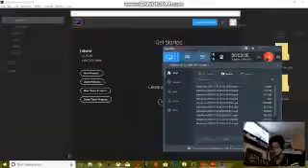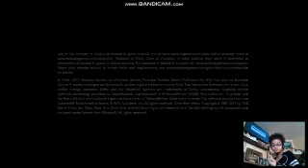gta V story modde (new intro) cringey musicly at end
song name :focus
artist: Ariana Grande
composer:Ariana Grande, Savan Kotecha, Peter Svensson & Ilya
can be found on: icloud ,spoyify ,i tunes